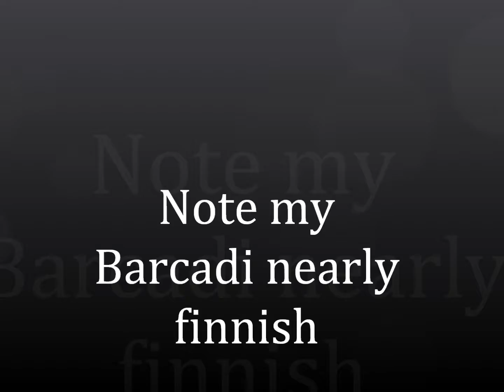KOREAN PARTY BUSAN 2012 Korea Mj Family and Friends and me.......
BUSAN KOREA MJS FRIENDS  RESTAURANT